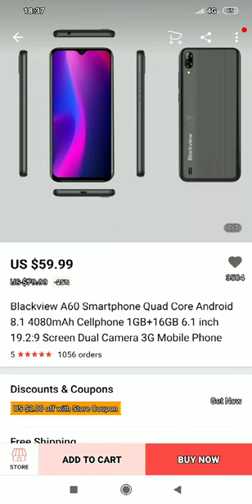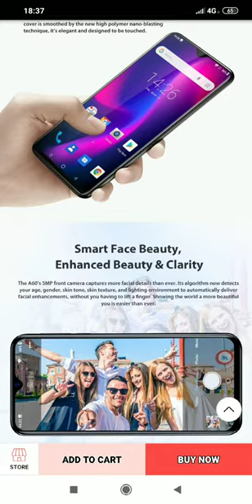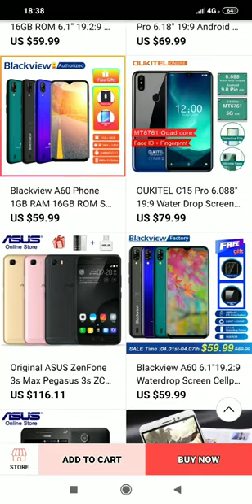Blackview A60 (2019)